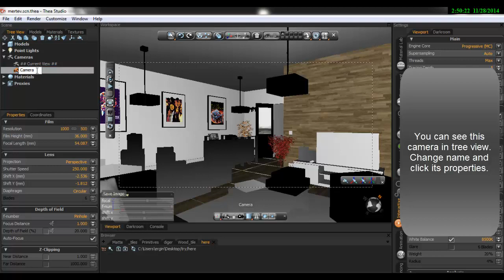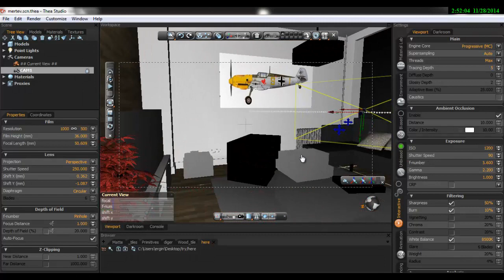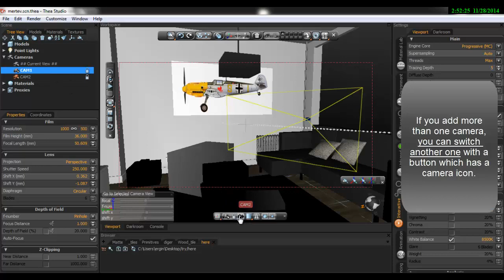Thea Render --- Camera --- Tutorial #21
At camera properties window, we can see many different options for the camera adjustment. The user can define the Resolution, the Film Height (size of the yellow square) and the Focal Length at first.